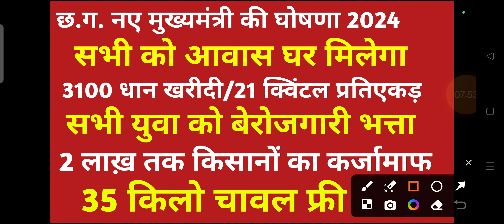छत्तीसगढ़ में सभी गरीब परिवारों को मिलेगा आवास घर | 2लाख़ तक किसानों का कर्जा माफ | 35किलो चावल फ्री